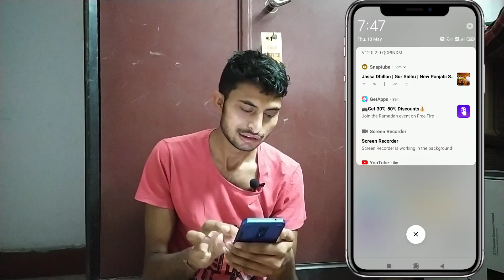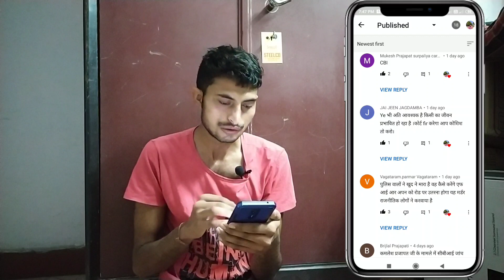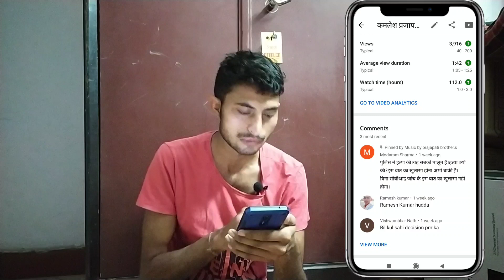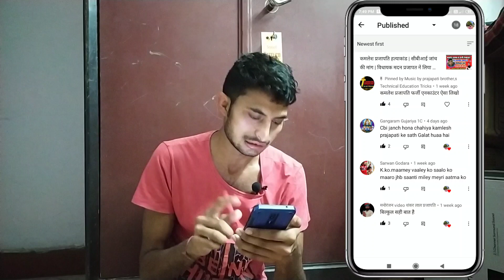पुलिस नें की है हत्या | kamlesh prajapati hatyakand | कमलेश प्रजापति हत्याकांड पुलिस नें की है हत्या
Cover Topic : -
नरेंद्र मोदी ट्वीट - कमलेश प्रजापत फर्जी
एनकाउंटर की निष्पक्ष जांच कराएं राजस्थान
सरकार news
कमलेश प्रजापति हत्याकांड
kamlesh prjaptat hatyakand
kamlesh prajapat hatyakand
kamlesh prajapati barmer
kamlesh prajapati encounter news
kamlesh prajapati encounter mamla